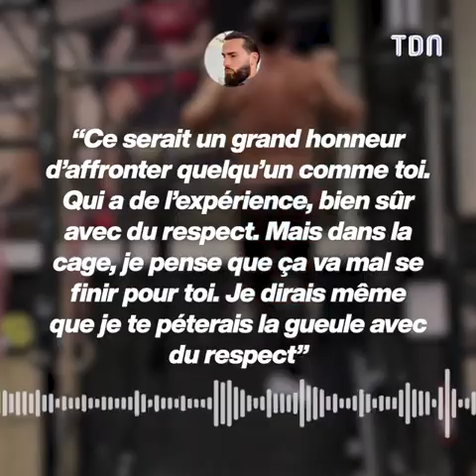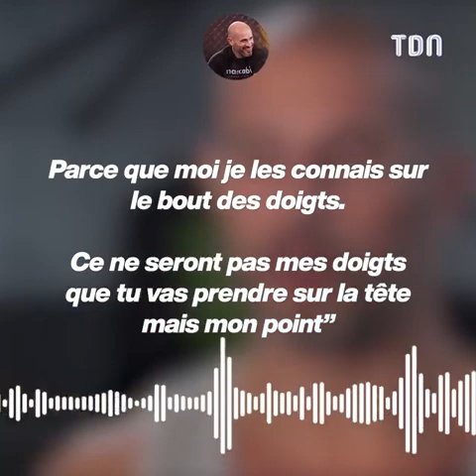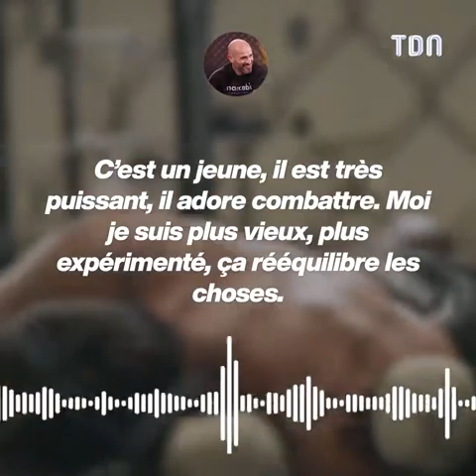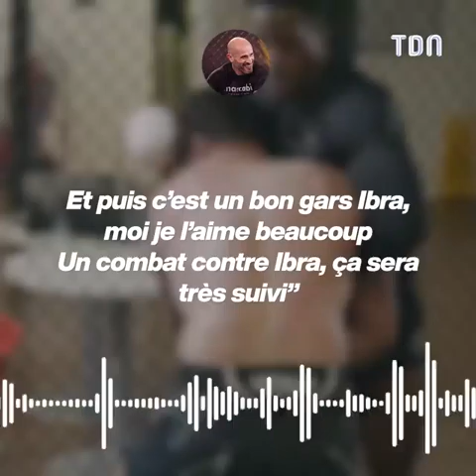GregMMA se confie sur le combat avec IbraTV 😱